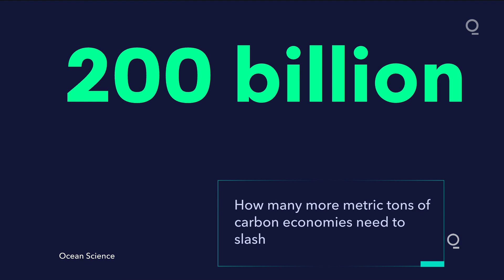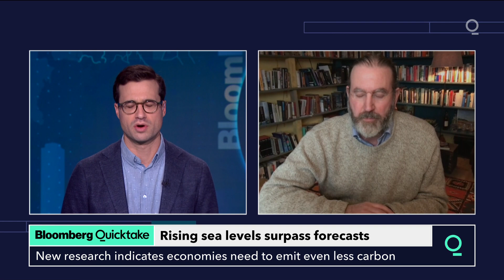Sea Levels Are Rising Faster Than Most Pessimistic Forecasts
Climate change is causing oceans to rise quicker than scientists’ most pessimistic forecasts, resulting in earlier flood risks to coastal economies already struggling to adapt.

The revised estimates published Tuesday in Ocean Science impact the two-fifths of the Earth’s population who live near coastlines. Insured property worth trillions of dollars could face even greater danger from floods, superstorms and tidal surges. The research suggests that countries will have to rein in their greenhouse gas emissions even more than expected to keep sea levels in check.

“It means our carbon budget is even more depleted,” said Aslak Grinsted, a geophysicist at the University of Copenhagen who co-authored the research. Economies need to slash an additional 200 billion metric tons of carbon — equivalent to about five years of global emissions — to remain within the thresholds set by previous forecasts, he said.
The researchers built on the United Nation’s Intergovernmental Panel on Climate Change’s models, many of which only consider the last 150 years, by incorporating data going back several centuries. The new observations show about a half-meter of sea rise by the end of the century can now be expected with just a 0.5 degree Celsius rise in temperatures. Oceans could rise more than 1 meter at 2 degrees Celsius, a trajectory that will be easily passed under current climate policies.

“The models we are basing our predictions of sea-level rise on presently are not sensitive enough,”  Grinsted said. “To put it plainly, they don’t hit the mark when we compare them to the rate of sea-level rise we see when comparing future scenarios with observations going back in time.”

The conclusions follow last month’s warning that rising temperatures have melted 28 trillion metric tons of ice — equivalent to a 100 meter thick sheet of ice covering the entire U.K. — making the worst-case climate scenarios more likely. The new methodology for tracking sea level change could help insurance companies, real estate developers and city planners erecting tidal-defense systems.

“The scenarios we see before us now regarding sea-level rise are too conservative – the sea looks, using our method, to rise more than what is believed using the present method,” Grinsted said, adding that his team at the Niels Bohr Institute is in touch with the IPCC about incorporating its results in next year’s sixth Assessment Report.